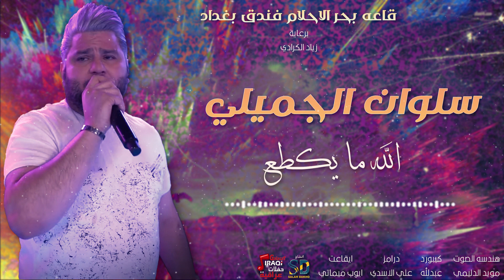سلوان الجميلي - الله ما يكطع